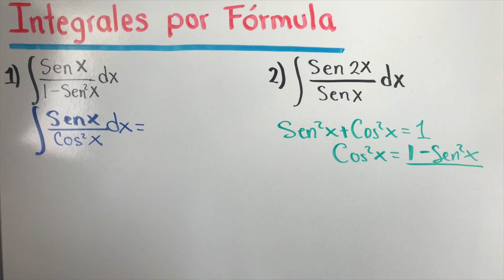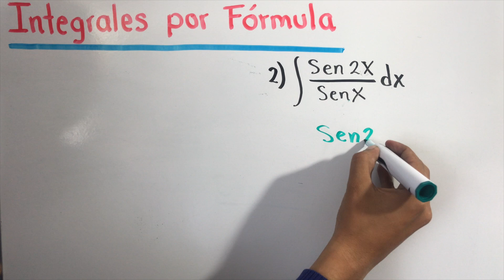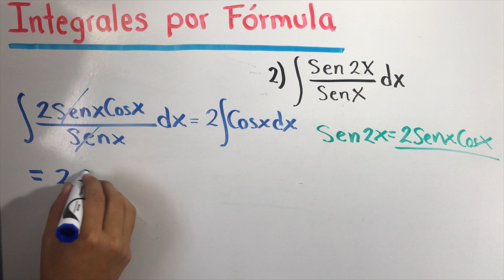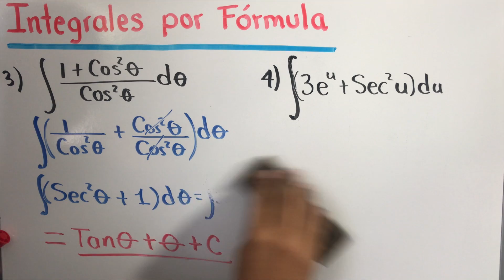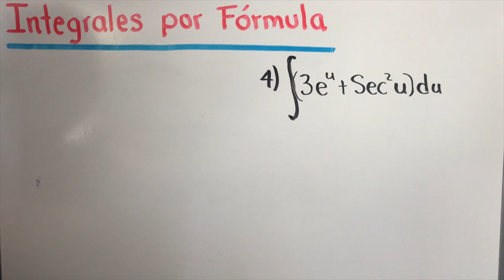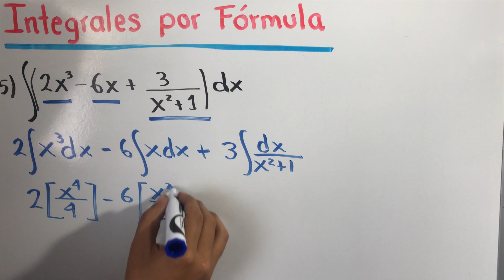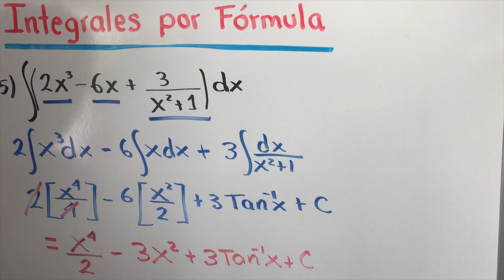Integrales por fórmula | Cálculo Integral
Integrales por fórmula